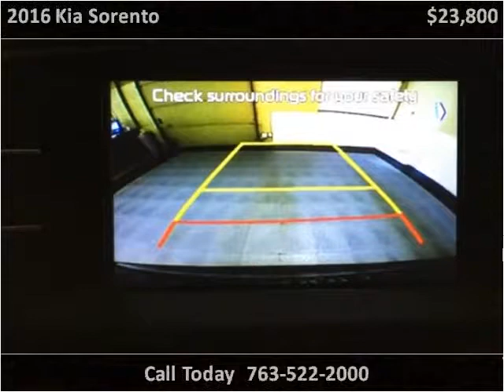2016 Kia Sorento Used Cars Golden Valley MN